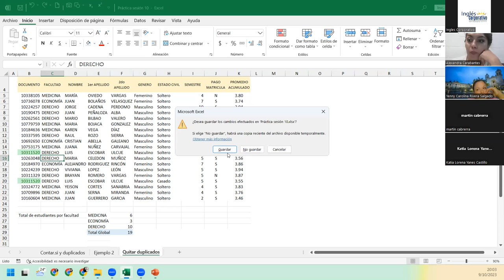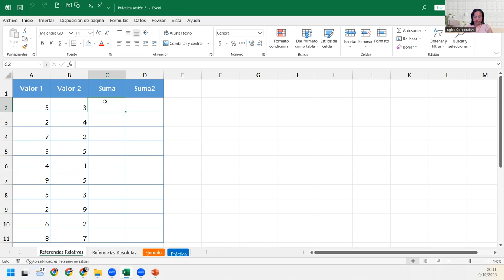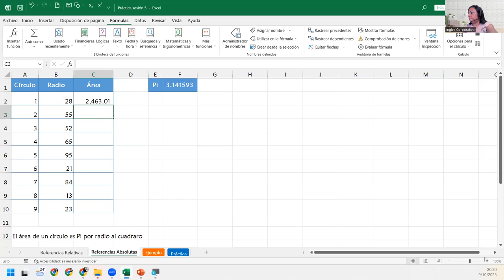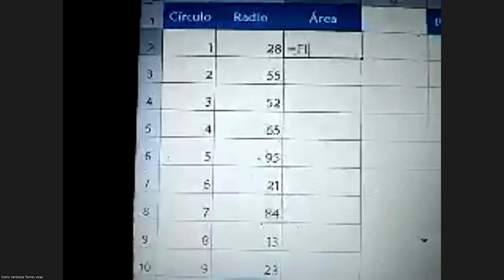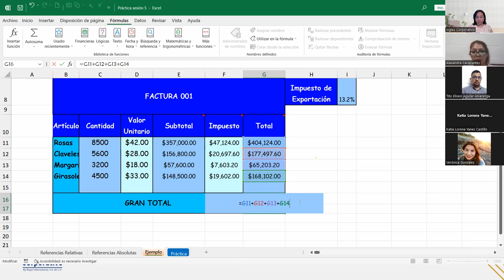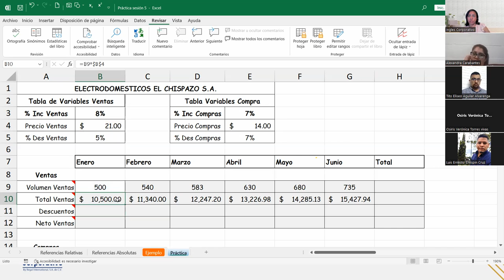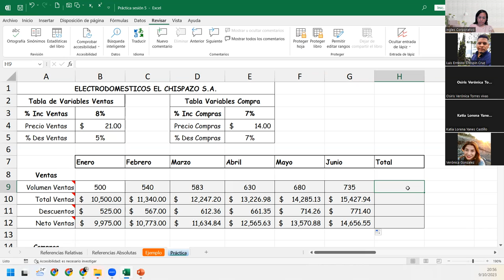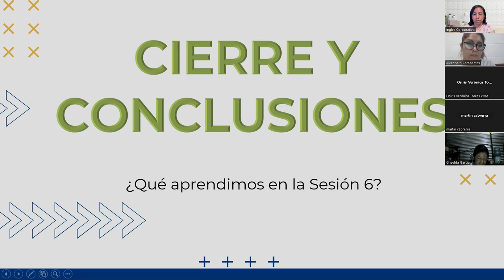SESIÓN5-09/10/2023-IC29811-0033-2023-DEL CID-Referencias relativas y absolutas